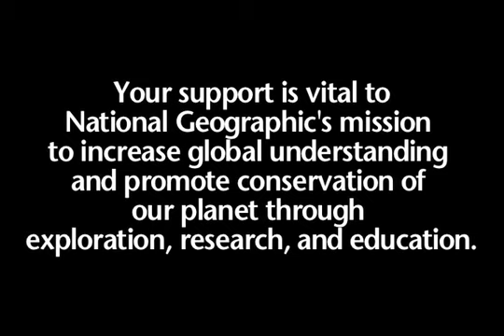National Geographic- Bighorn Ram Rumble